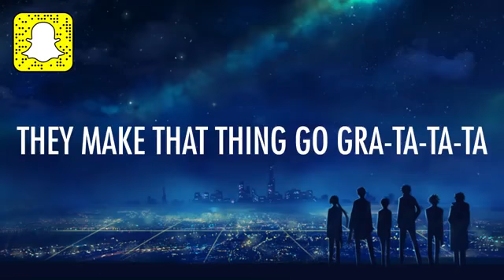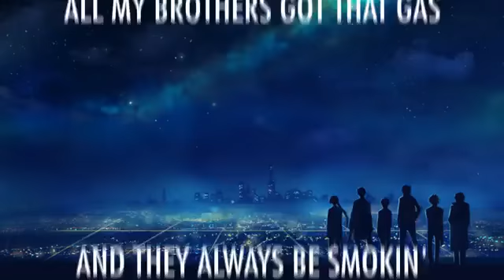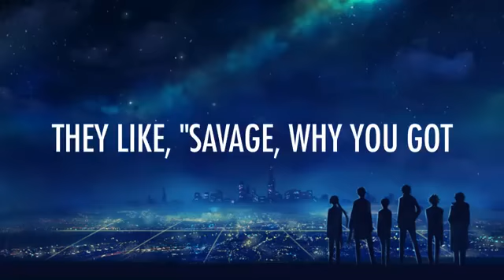My intro pixl net work post melon ft 21 savege